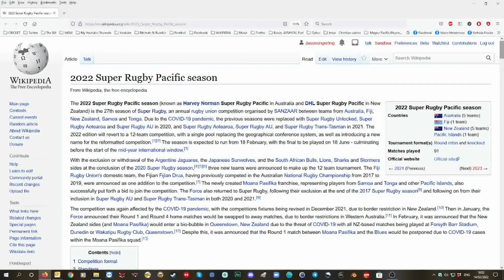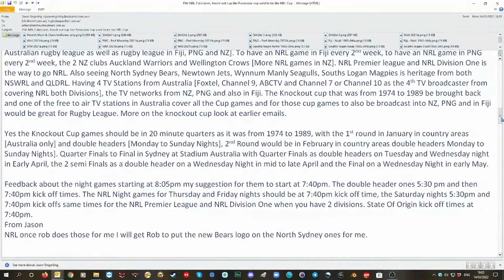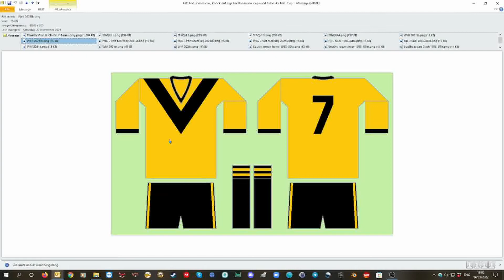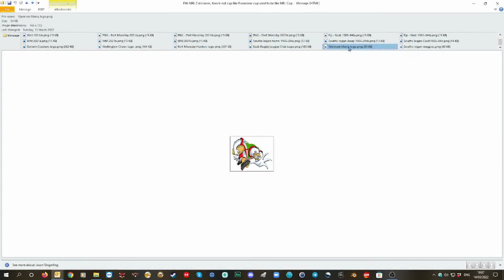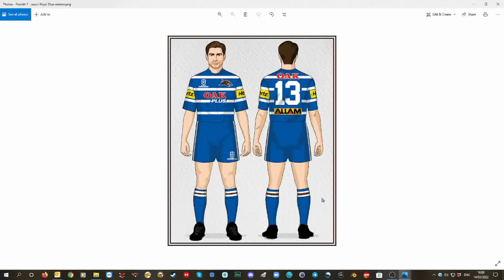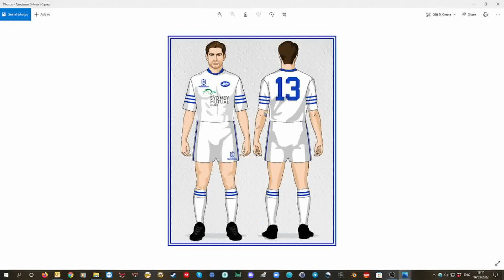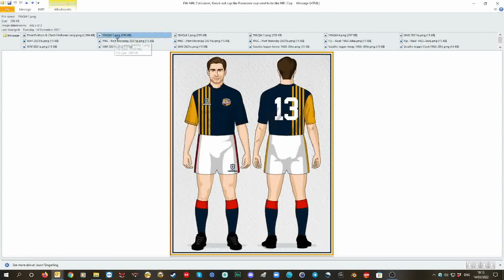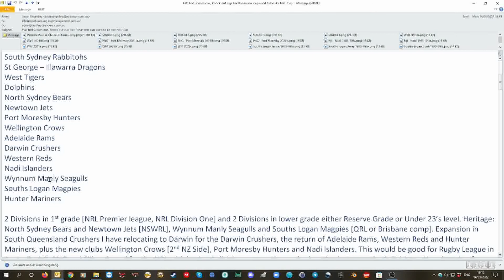The NRL should have 2 divisions heritage and Expansion